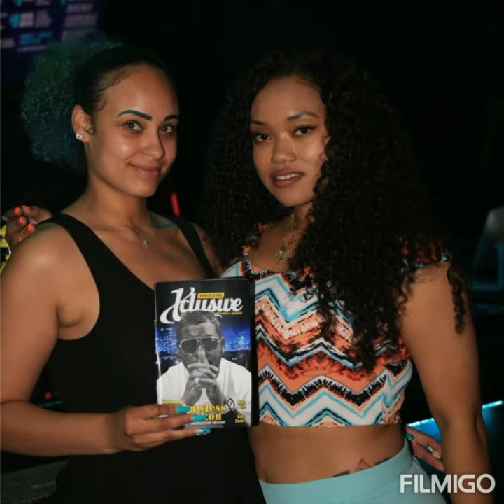Lawless Crush Featuring K.Clarke